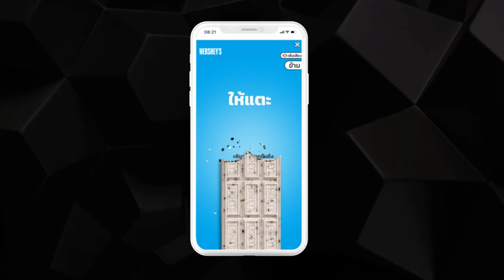mCanvas Storytelling Ads | Hershey's Cookies 'n' Creme | F&B | SEA | Thailand | Engagements